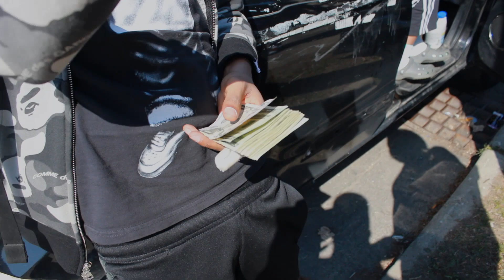Milwaukee Hoods/ Just Another Day || Directed